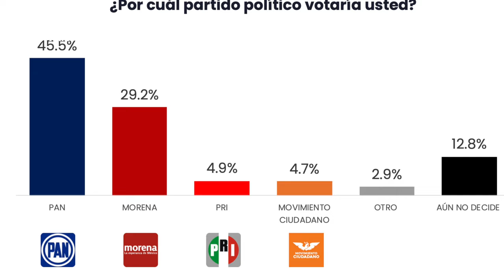Crónica del Poder/Martes, fecha fatal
Martes, fecha fatal

Aguascalientes, Ags. 1 diciembre 2023.- Con el tiempo encima, pues el martes se les acaba la oportunidad para afianzar coaliciones, al interior de la alianza PAN-PRI-PRD, las negociaciones nadamás no avanzan y cada minuto que pasa se ve más complicado que lleguen a un acuerdo.
El principal obstáculo es la tozudez del Partido Revolucionario Institucional (PRI), pues a pesar de contar con una raquítica proyección de apenas 4.9% en la intención de voto, y eso en el mejor de los escenarios, exigen como si aún fueran el partido aplanadora que no volverá.
Kéndor Macías es el primero que no quiere quedarse fuera de la jugada, mucho menos del erario y exige para sí mismo una diputación plurinominal. Además quiere las candidaturas de los municipios de Tepezalá, San Francisco de los Romo, Pabellón de Arteaga y por supuesto, el primer distrito federal.
Por si fuera poco, pretende distritos locales bien posicionados para Norma Guel y hasta para su enemiga Leslie Atilano, entre otros de sus cuates. Eso si, en las mesas de negociación ha quedado claro que el de Lorena Martínez es un caso por el cual el PRI no va a luchar, pues su nombre ni siquiera ha salido a reslucir.
Lo que sí es un hecho es que, de no situarse en el lugar que le corresponde, de acuerdo a las canicas que posee, existe una altísima posibilidad que, como varias veces lo ha advertido Javier Luévano, dirigente local panista, no exista alianza local, escenario que le vendría como anillo al dedo a Acción Nacional, pues a los militantes y simpatizantes de ese partido nadamás no acaba de gustarles haberse convertido en el PRIAN.